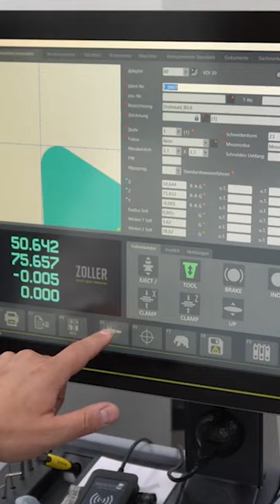Think you've seen it all? Think again... 🤯